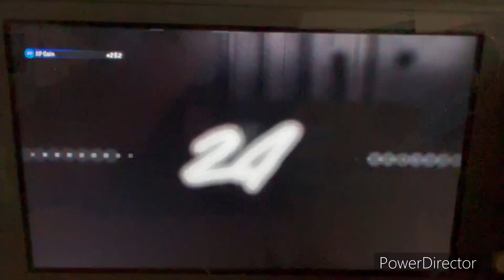MLB The Show 24 MLB 2024 Season - San Diego Padres @ Cleveland Guardians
Welcome to Friday Night Baseball in Cleveland!! Today’s game features the San Diego Padres take on the Cleveland Guardians at Progressive Field in Cleveland, Ohio!!